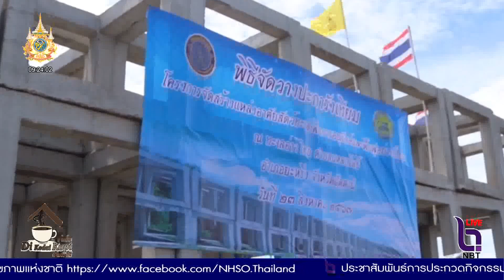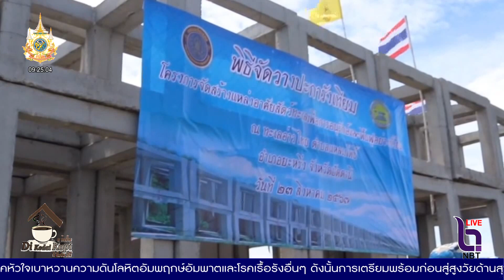จ ปัตตานี วางปะการังเทียม ตามโครงการจัดสร้างแหล่งอาศัยสัตว์ทะเล เพื่อเทิดพระเกียรติฯ